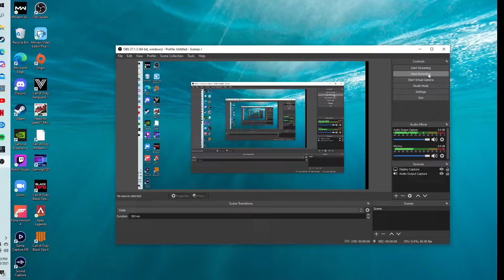Call Of Duty Cold War: Sniping 50/50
Hello guys and girls. I do hope you all enjoy the the video. And I do hope you all are having a wonderful Saturday.
Eastern Time: 4:00pm
Central Time: 3:00pm
Mountain Time: 2:00pm
Pacific Time: 1:00pm